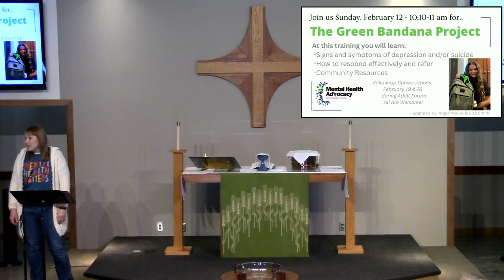Holy Trinity Sunday Worship, February 12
Sunday Worship, February 12

Pastor Tim Smith & Pastor John Meyer
Bread & Butter Discipleship - What Does the Lord Require of You?